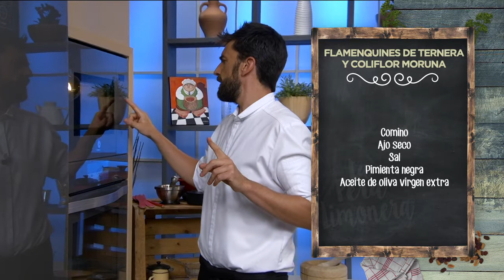FLAMENQUINES DE TERNERA Y COLIFLOR MORUNA - LPL PGM 1965 RECETA 01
Ingredientes para 4 personas:
600 g de bistec de ternera, 200 g de queso emmental, 8 lonchas de jamón serrano, albahaca fresca, sal, pimentón ahumado, orégano, mojo rojo y aceitunas verdes sin hueso.
Para el rebozado, harina, huevo y pan rallado crujiente.
Para la coliflor, 1 coliflor, miel, pimentón ahumado, mojo rojo,comino, ajo seco, sal, pimienta negra y aceite de oliva virgen extra.

Elaboración:
Vamos a comenzar con esos preciosos filetes que casi parecen mantas de hermosos que están. Los extendemos y les ponemos las especias: sal, pimienta negra molida, orégano y pimentón ahumado. Ahora los espalmamos, es decir, los chafamos, con la parte inferior de una olla, entre dos papeles de horno: toma, toma y tomaaaaa… Van a quedar finos como el papel de fumar. Ahora los rellenamos, primero con el jamón serrano. Luego, el queso rallado. Además, unas aceitunas, albahaca fresca y un poco de mojo rojo.
Llega un momento delicado, sobre todo para mí, que nunca se me dieron bien los trabajos manuales. Hay que enrollarlo, a lo largo, prensándolo bien. Lo envolvemos con papel film y hacemos una especie de caramelo, enrollándolo por las puntas sobre la vitrocerámica. Eso nos va a permitir prensarlo mucho más. Lo dejamos en reposo en la nevera de un día para otro, para que se compacte, como si fuera un embutido.
Ahora, a por la coliflor, mirad qué preciosidad… En un bol grande mezclamos mojo rojo, sal, pimienta negra, ajo seco, comino, pimentón ahumado y orégano. Hacemos una pasta, agregando aceite de oliva a petición, y metemos los arbolitos de la coliflor. Removemos bien para que todos los arbolitos se impregnen. Tapamos con papel film y la cocinamos en el micro, a máxima potencia durante 7 minutos, más o menos. Cuidado con el vapor al sacarla del microondas.
Mientras, volvemos a los flamenquines. Les quitamos el papel film y los enharinamos. Los pasamos por huevo y luego por pan rallado crujiente. Los pasamos a aceite de oliva caliente que se frían hasta que queden doraditos.
Para emplatar, los cortamos por la mitad, que han salidos bien hermosos y servimos unos arbolitos de coliflor con un poco de su jugo. Unos puntos de mostaza, unos verdecitos, por el qué dirán… y que os aproveche